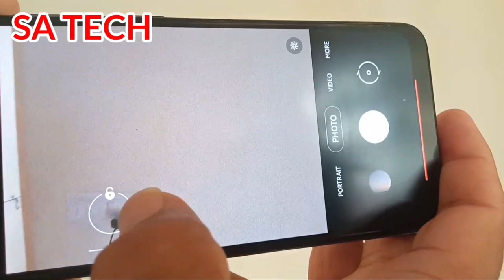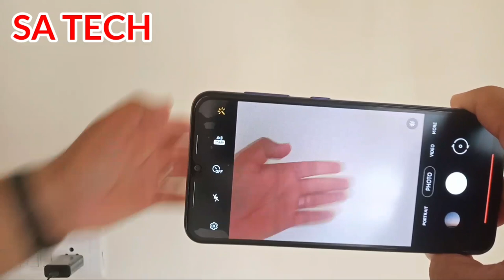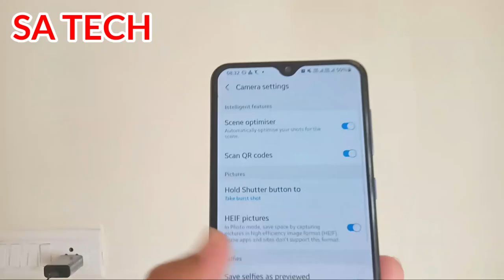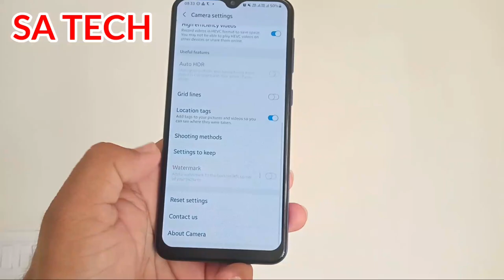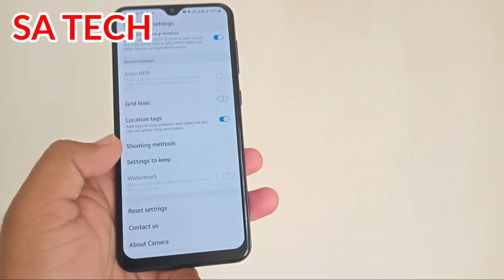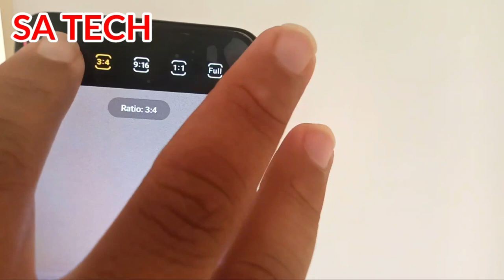Samsung A30s After One Ui 3.1 Camera New Features, Samsung One Ui 3.1 Camera Hidden Features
In this video I Describe about Samsung A30s After One Ui 3.1 Camera New Features